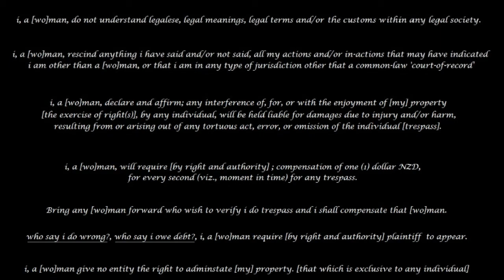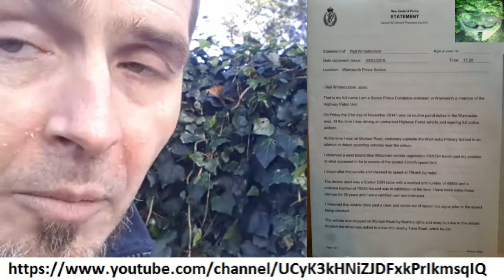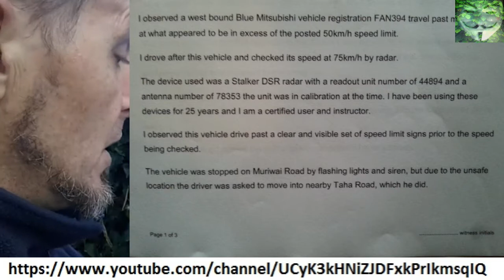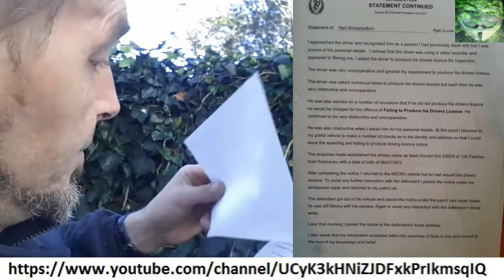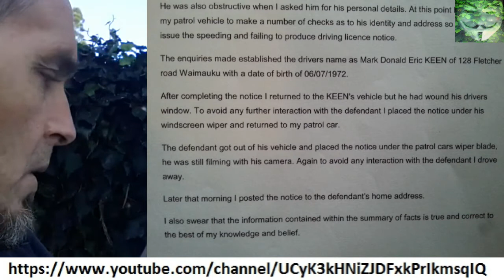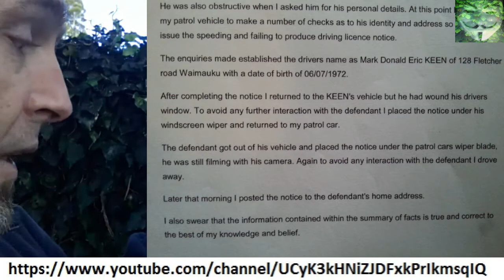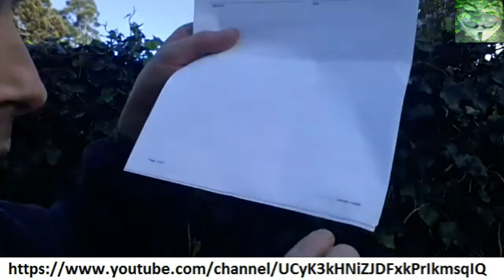MOJ - North Shore District Court - 15 May 2015 - Statement of Facts - A reading of Neil Winterbottom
to be fair, as i have read my affidavit of fact, i shall read Neil Winterbottom's, Un-signed statement from his perspective of what happened on 21 Nov 2014.